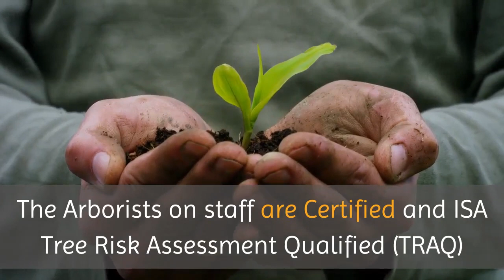Forest Glenn Tree Care Inc | Tree Stump Removal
Forest Glenn Tree Care Inc

If the trees at your Sutton West location leave much to be desired, then it's high time for a call to Forest Glenn Tree Care Inc. We're your local tree experts, capable of dealing with a veritable A-Z of common and more rare tree services, including removal, planting, pruning, trimming, cabling, bracing, and tree consultations.